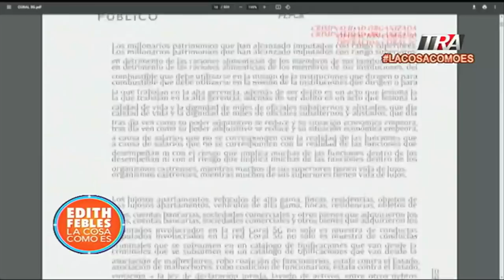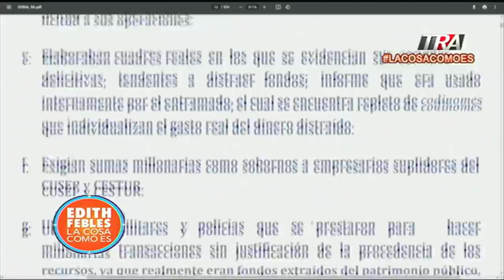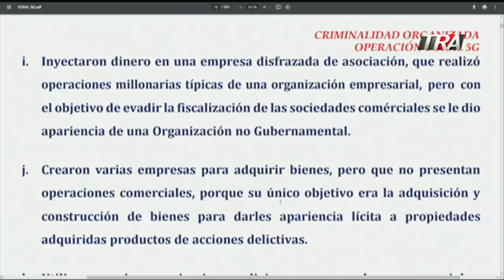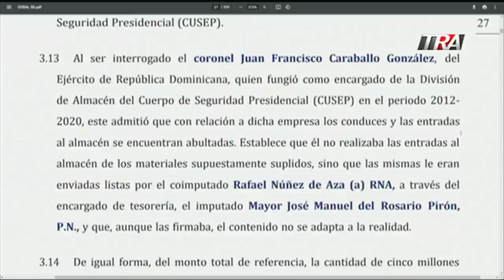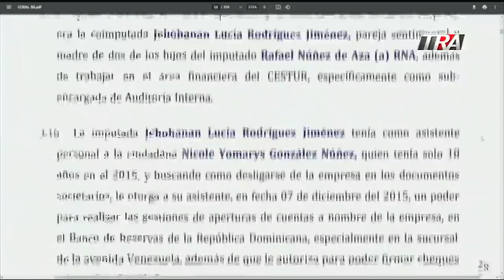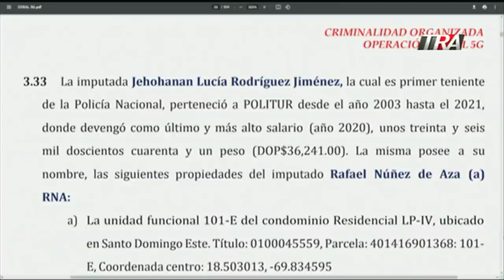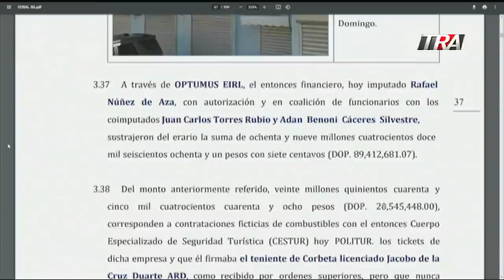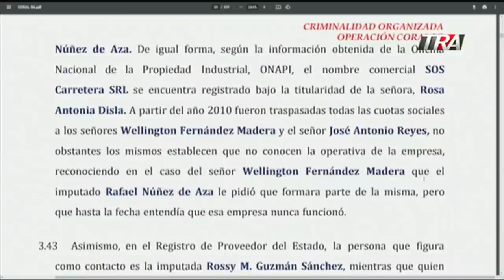Implicados en caso Coral 5G, Exigían sumas millonarias a empresario suplidores como soborno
Canal Oficial Periodista Edith Febles